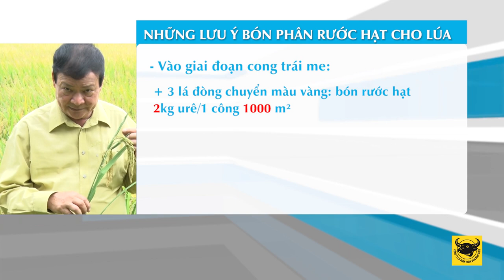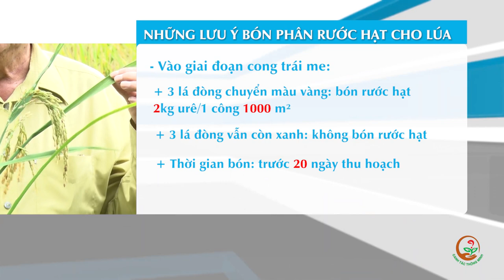KỸ THUẬT CANH TÁC LÚA THÔNG MINH SỐ 20: CÓ NÊN BÓN THÚC KHI LÚA TRỔ ĐỀU ???